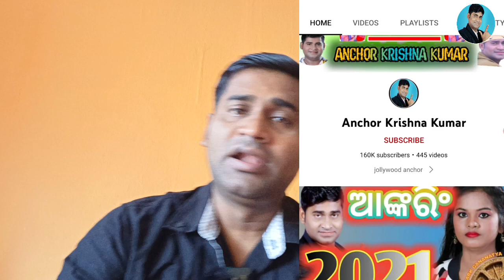anchor krishna kumar | pranam odisha | konark gananatya | odia jatra | new jatra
pranam odisha
konark gananatya
odia jatra
new jatra